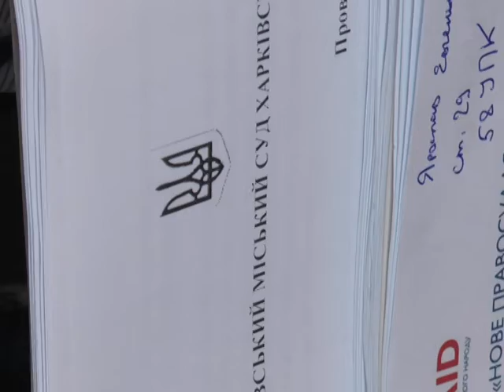Члени парламентської ТСК обговорили в Харкові напади на активістів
Члени тимчасової слідчої комісії обговорили загибель активіста з Есхара Миколи Бичка, побиття антикорупціонерів Дмитра Булаха та Євгена Лісічкіна.